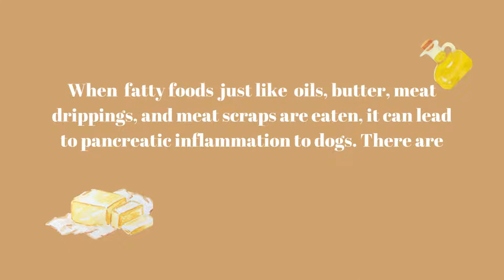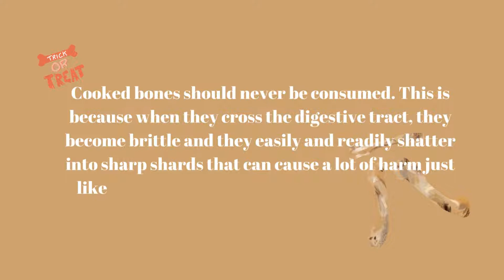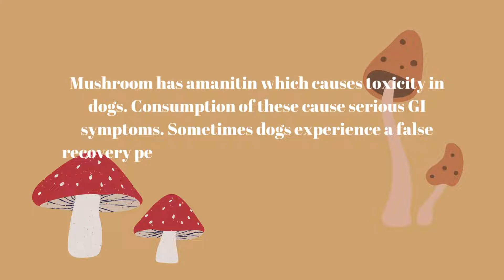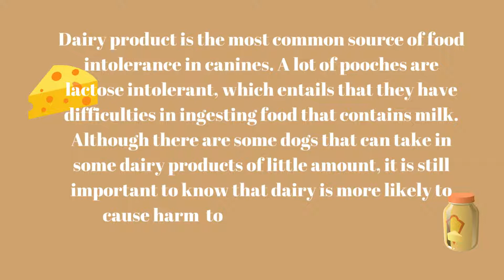HARMFUL FOODS FOR DOGS (PART 2)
I do not own the BGM in this video